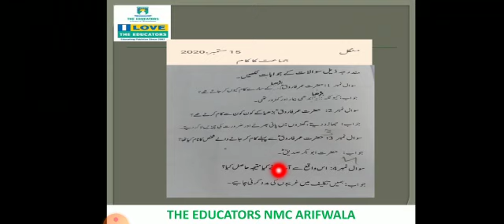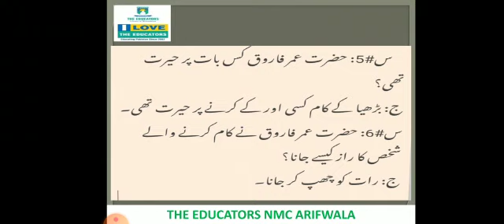Class IV Urdu 15 Sep 2020 Ch#2 Video#2